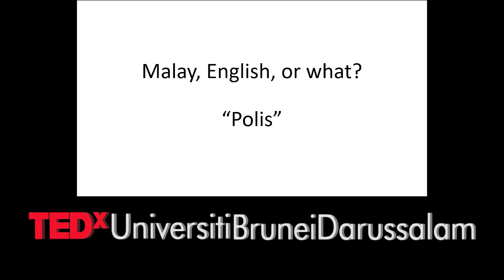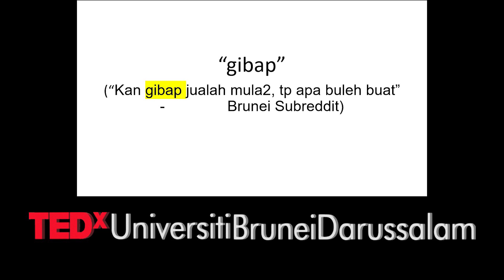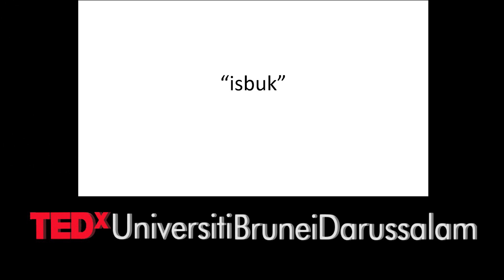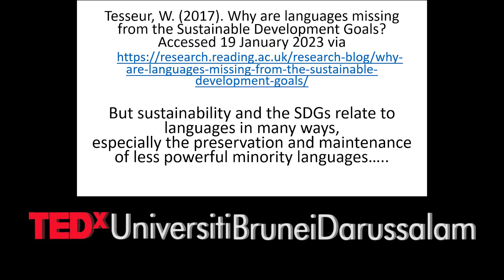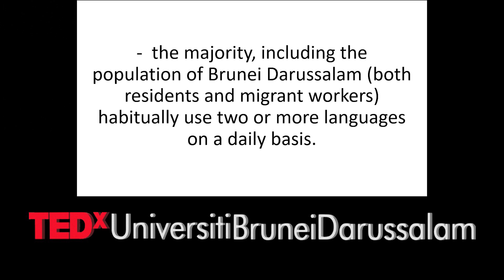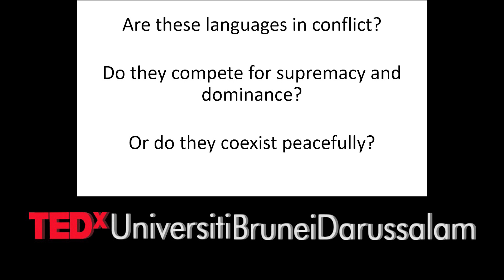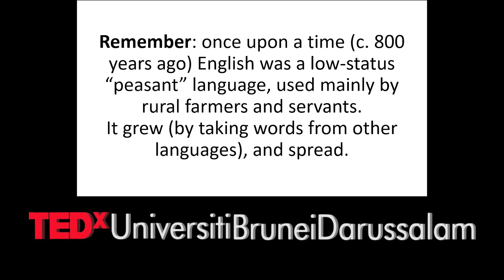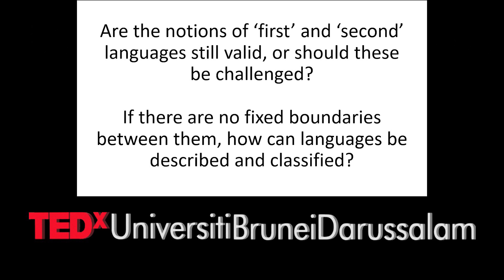Languages in today's multilingual society? | James McLellan | TEDxUniversitiBruneiDarussalam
Southeast Asia, as we know, is highly multilingual: there are few, if any people in the region who communicate in only one “language”. The majority, including the population of Brunei Darussalam (both residents and migrant workers) habitually use two or more languages on a daily basis. Usually these are a variety of Malay and a variety of English, but many other languages are also in the mix. Many people have more than two languages as part of the repertoire, and are able to draw on these according to expediency. This talk gives examples of words and phrases which cross the boundaries between languages, such as “polis”, “fail”, “teknologi”, “gibap” (give up), “mutubut” (motor boat). This leads us to ask whether the notions of first and second languages are still valid, and whether these should be challenged. But if there are no fixed boundaries between them, how can languages be described and classified?  Dr James McLellan is an Associate Professor in the English Studies programme, Faculty of Arts and Social Sciences, Universiti Brunei Darussalam. His research interests include the languages of Borneo, mixed language use in social media, and varieties of English in southeast Asia. He is currently working on a book which challenges the whole concept of separate and distinct languages. This talk was given at a TEDx event using the TED conference format but independently organized by a local community.